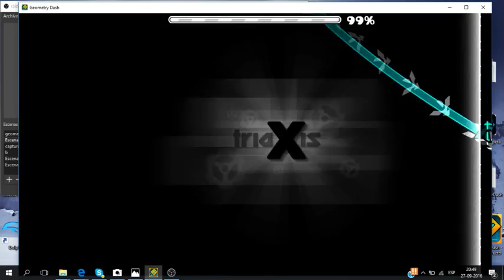Geometry Dash [2.01] X by Triaxis (Easy Demon)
X by Triaxis completado (demon facil)

ID:17235008